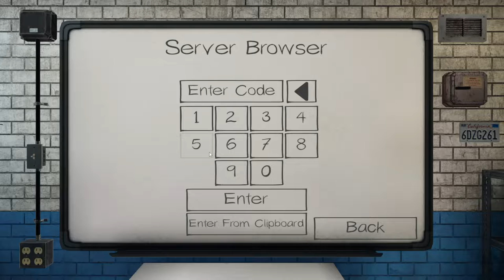Phamophobia with friends PT#1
Simple warm-up game to start off all our shenanigans